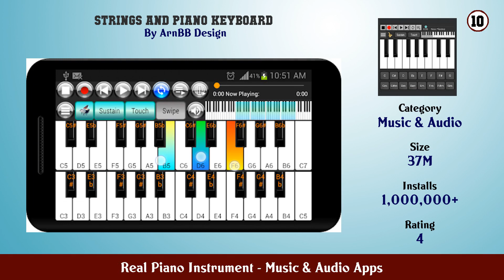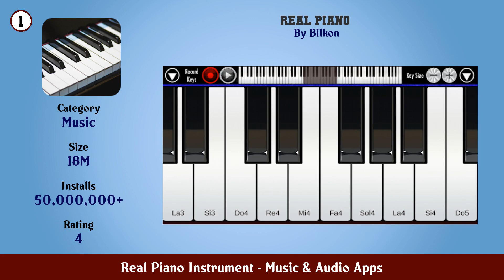Top 10 Real Piano Instrument Android App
In this video we have listed Top Real Piano Instrument Android Apps. This video is for information and reference purpose only.